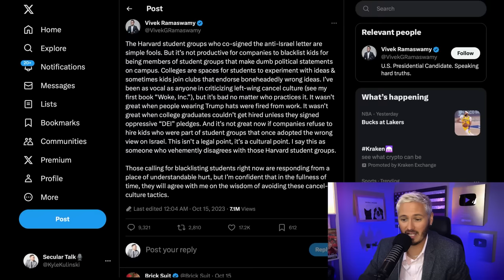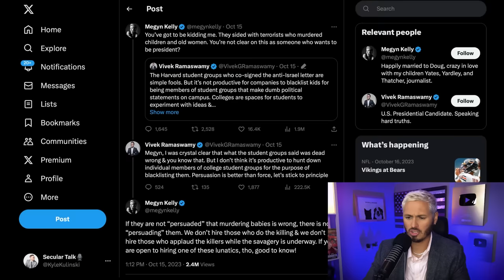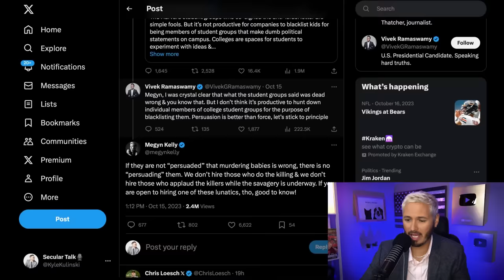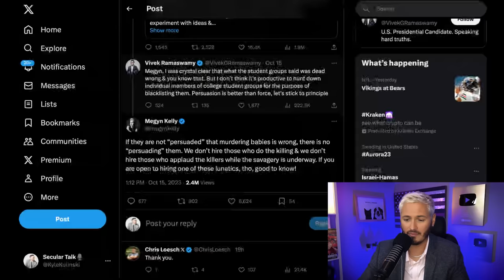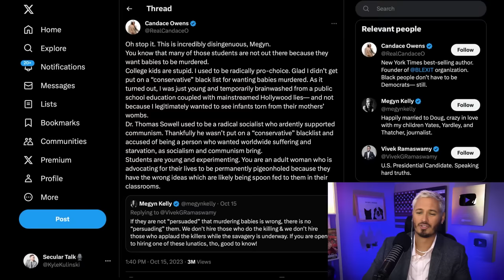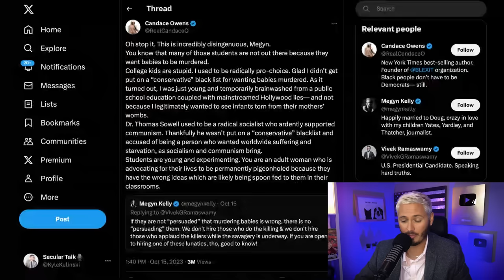Candace Owens RIPS Megyn Kelly! | The Kyle Kulinski Show